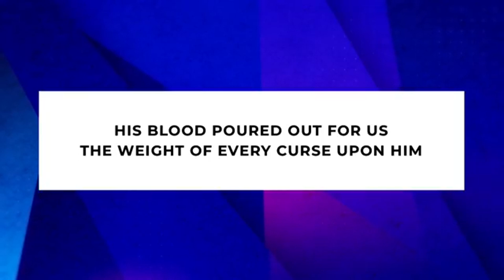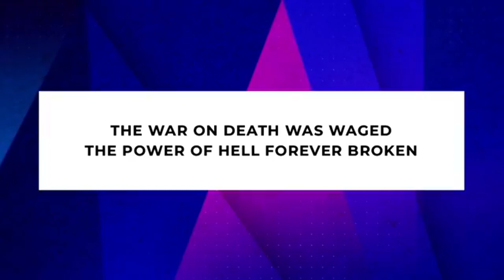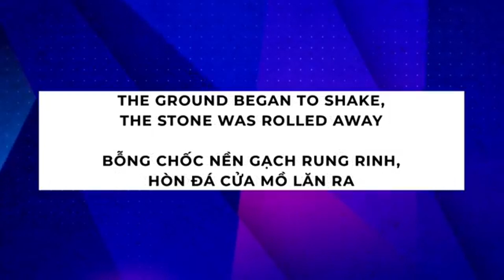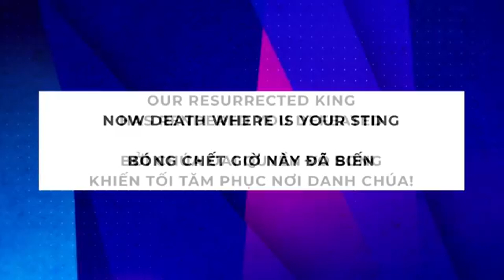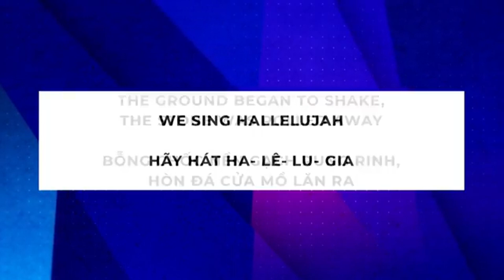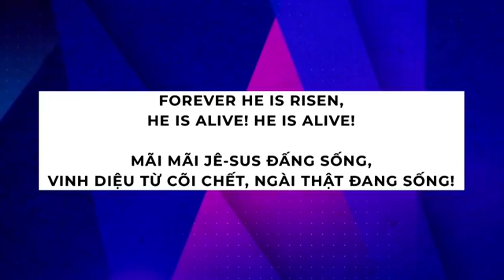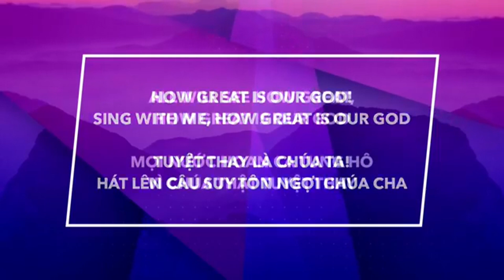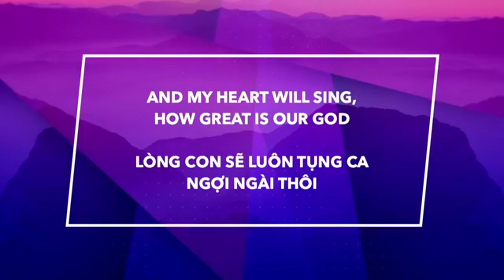May-27-20 - Được Xức Dầu - Nhận và Thực Hành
Được Xức Dầu
Nhận và Thực Hành
Luca 4:18, Giăng 20:20-22

Công vụ 10:38 thể nào Ðức Chúa Trời đã xức cho Ðức Chúa Jêsus ở Na-xa-rét bằng Ðức Thánh Linh và quyền phép, rồi Ngài đi từ nơi nọ qua chỗ kia làm phước và chữa lành hết thảy những người bị ma quỉ ức hiếp; vì Ðức Chúa Trời ở cùng Ngài.

1. Bạn nhận sự xức dầu

* Luca 11:1-13 Đức Chúa Jêsus đang cầu nguyện ở một nơi kia. Khi cầu nguyện xong, một môn đồ thưa với Ngài: “Lạy Chúa, xin dạy chúng con cầu nguyện, như Giăng đã dạy các môn đồ mình vậy.” 2 Ngài phán với họ: “Khi các con cầu nguyện, hãy nói: ‘Lạy Cha! Nguyện Danh Cha được tôn thánh. Vương quốc Cha được đến. 3 Xin cho chúng con thức ăn ngày nào đủ cho ngày nấy. 4 Xin tha tội cho chúng con, vì chúng con cũng tha kẻ mắc lỗi với chúng con. Xin đừng để chúng con sa vào sự cám dỗ!’ ” 5 Rồi Ngài phán với họ: “Ai trong các con có một người bạn nửa đêm đến nói rằng: ‘Bạn ơi, cho tôi mượn ba cái bánh, 6 vì bạn tôi đi đường mới đến mà tôi không có gì để đãi anh ấy.’ 7 Nếu người kia từ trong nhà trả lời: ‘Đừng quấy rầy tôi, cửa đóng rồi, con cái và tôi đã đi ngủ,không dậy lấy bánh cho anh được!’ 8 Ta bảo các con, dù người ấy không vì tình bạn mà dậy lấy bánh cho, nhưng vì người bạn cứ nài nỉ mãi nên người ấy sẽ trỗi dậy và cho người bạn đủ sự cần dùng. 9 Vậy,Ta bảo các con: Hãy xin, sẽ được; hãy tìm, sẽ gặp; hãy gõ, cửa sẽ mở cho các con. 10 Vì hễ ai xin thì được, ai tìm thì gặp, và ai gõ thì cửa sẽ được mở. 11 Trong các con có ai làm cha, khi con mình xin bánh mà cho đá chăng? Hay là xin cá mà cho rắn thay vì cá chăng? 12 Hay là xin trứng mà cho bò cạp chăng? 13 Vậy, nếu các con là người xấu còn biết cho con cái mình các vật tốt, huống chi Cha ở trên trời lại chẳng ban Đức Thánh Linh cho người xin Ngài sao!”

a. Nhận biết mình cần Chúa (mà tôi không có gì)  (xin không biết hổ thẹn)
b. Nhận biết Chúa là nguồn cung cấp
c. Xin với sự thông biết:  ta là xấu còn biết cho con cái điều tốt, huống chi Cha chúng ta trên trời lại chẳng ban Đức Thánh Linh cho kẻ xin Ngài.

2. Bạn nhận quyền năng
Giăng 3:30 Ngài phải được tôn cao, còn tôi phải hạ xuống.

3. Bạn làm phước và chữa lành.

4. Bạn hủy diệt công việc của Ma quỉ.
1 Giăng 3:8 ... Vả, Con Ðức Chúa Trời đã hiện ra để hủy phá công việc của ma quỉ.

a. Bệnh tật

b. Ðức Chúa trời không gây ra bệnh tật:

1.  Ðức Chúa Jêsus  không xem bệnh tật là ý  muốn của Ðức Chúa Trời

Ngài chữa mọi thứ bệnh
Mathiơ 4:23-24  Ðức Chúa Jêsus đi khắp xứ Ga-li-lê, dạy dỗ trong các nhà hội, giảng Tin Lành của nước Ðức Chúa Trời và chữa lành mọi thứ tật bịnh trong dân. 24Vậy, danh tiếng Ngài đồn ra khắp cả xứ Sy-ri, người ta bèn đem cho Ngài mọi người đau ốm, hay là mắc bịnh nọ tật kia, những kẻ bị quỉ ám, điên cuồng, bại xuội, thì Ngài chữa cho họ được lành cả.

Mọi thương tổn.
Luca 4:40  Khi mặt trời lặn rồi, ai nấy có người đau, bất kỳ bịnh gì, đều đem đến cùng Ngài; Ngài đặt tay lên từng người mà chữa cho họ.

2.  Bệnh tật một sự xâm nhập bất hợp pháp vào vũ trụ của Ðức Chúa Trời giống như tội lỗi
3.  Dĩ nhiên Ðức Chúa Trời có thể sử dụng bệnh tật cho mục đích của Ngài.

Chúa Jêsus nêu lên những nguyên nhân gây ra bệnh tật.

1. Tội lỗi
Mác 2:1-5 Bệnh tê liệt

Giăng 5:14 Bệnh què

Rôma 1:24-27 Bệnh do phóng đảng tình dục (tính dục đồng giới)

2. Satan
Mathiơ 9: 32-33 Tà linh câm

Mác 5: 1-20 Tà linh khuấy rối c.15

Luca 13: 11, 16 Linh của bịnh tật

3.  Mục đích cao hơn của Ðức Chúa Trời

Giăng 9:1-7

c. Chúa Jêsus đến để giải cứu mọi nan đề của con người

1.  Ngài gánh tội lỗi của thế gian  Giăng 1: 29
2.  Ngài hủy phá công việc của kẻ ác  I Giăng 3:8
3.  Ngài chữa bệnh tật và đuổi quỷ  Mác 1: 32- 34